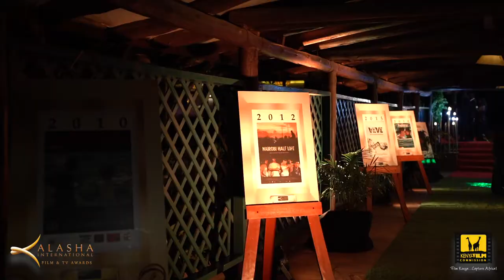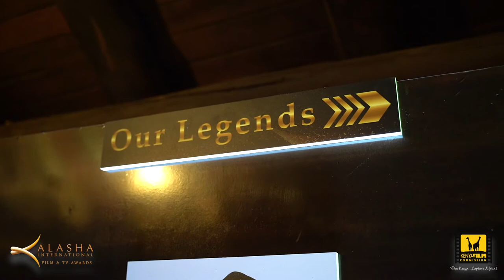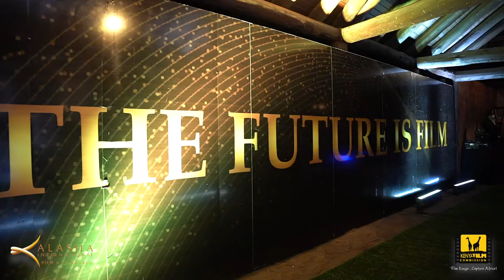Kalasha Awards 2021 Highlights